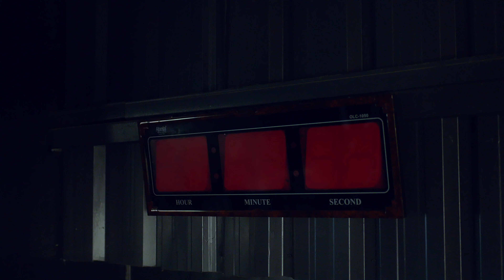Cult-We are back campaign film for Cure.fit directed by Jason Melanus and produced by Upsurge Films.